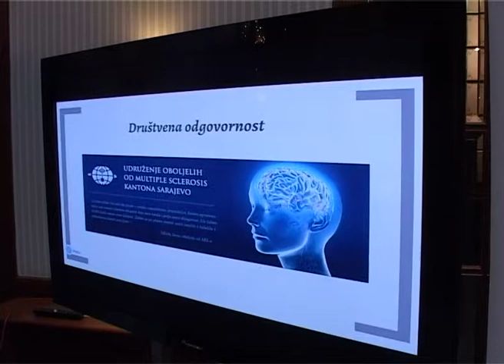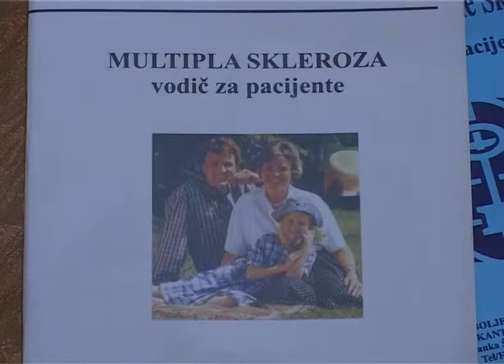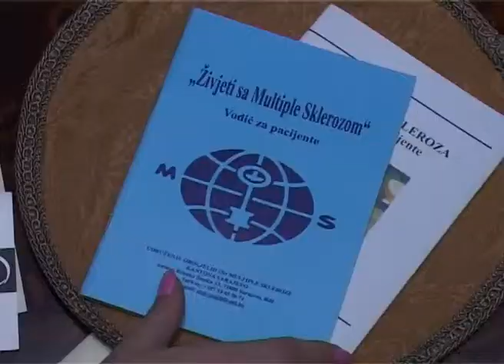Drugi Business cafe, inserti